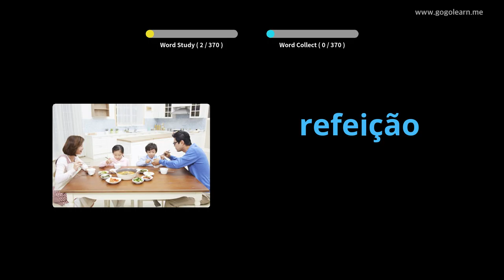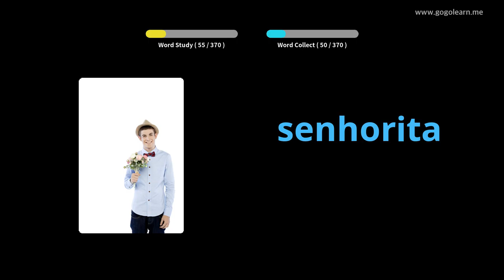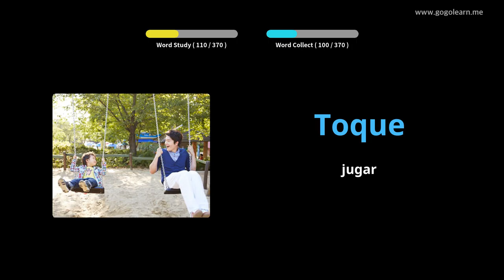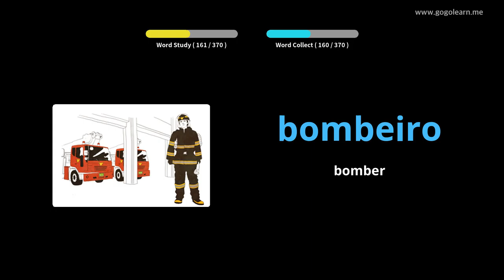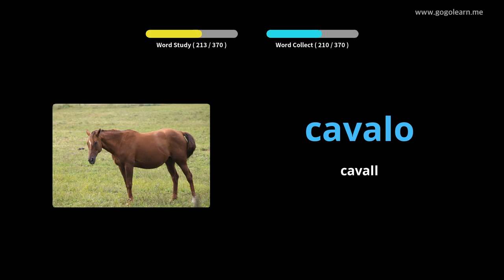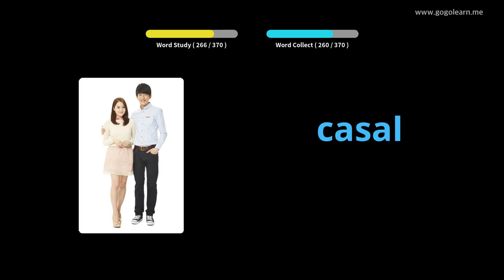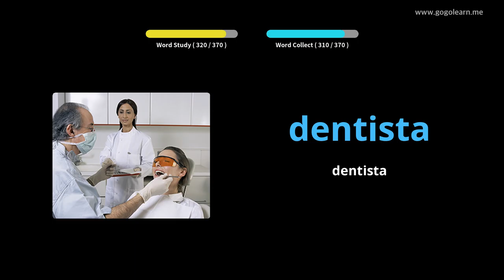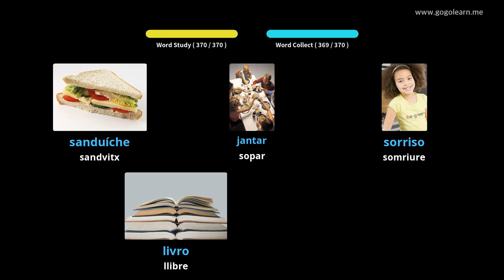Vocabulari portuguès Nens bàsics | Golearn